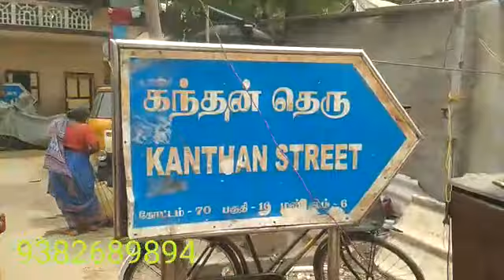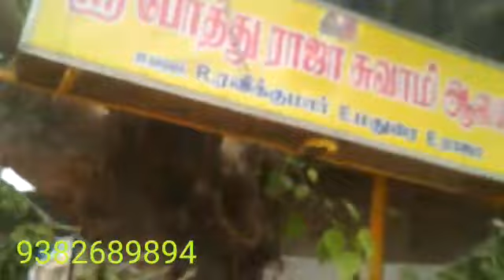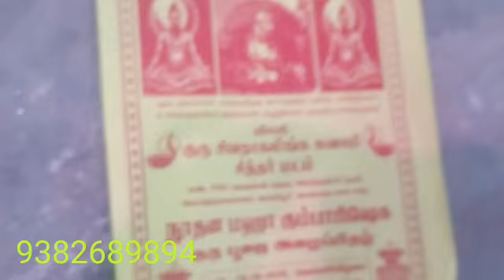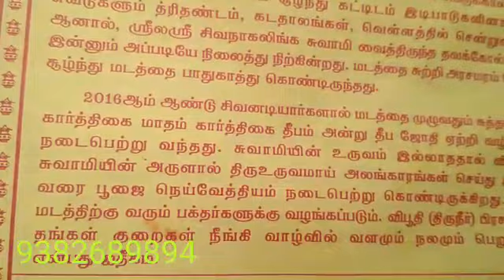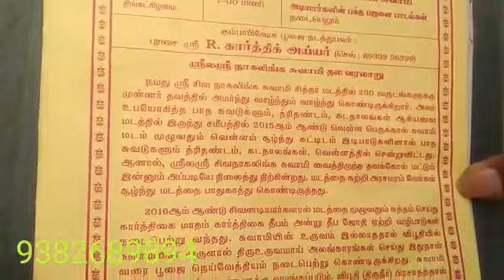9.8.19,SIDDHAR SIVANAGALINGASAMY, GURUPOOJA,KUMBABISHEGAM,METTUPALAYAM,PERAMBUR,CHENNAI,YOGADHANDAM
PON PARTHASARATHY VADAPALANI CHENNAI TAMILNADU INDIA